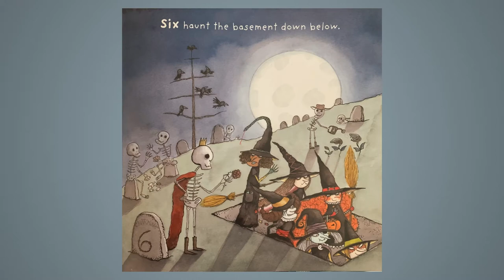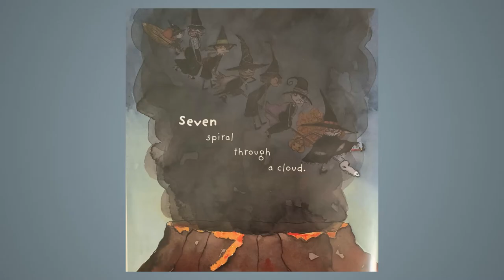Zip! Zoom! On A Broom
Read aloud of the book Zip! Zoom! On A Broom